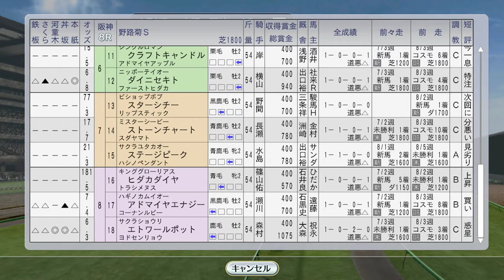【ウイニングポスト8 2016】トロットサンダー、ステージチャンプ海外、ツルマルガールなど 1993年9月3週【競馬ゲーム】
（前）9月2週 シンコウラブリイ、ステージチャンプ海外、ビコーペガサスがデビュー：
（次）9月4週 レディースプレリュード、オールカマーにタケノベルベット：